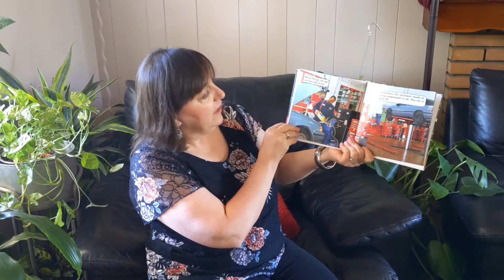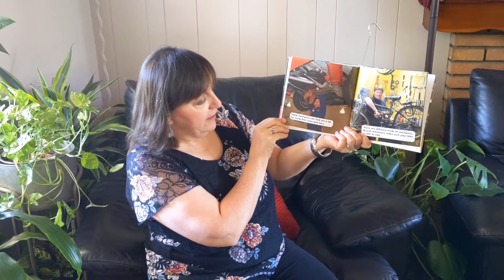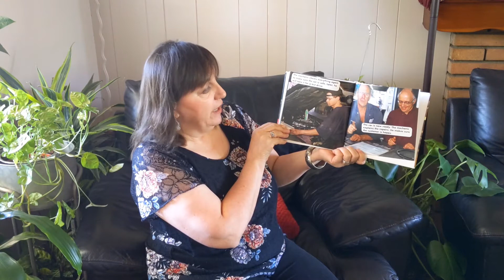Storytime with Mrs. K: I Want To Be A Mechanic by Dan Liebman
This is a non-fiction book about being a mechanic, someone who works with cars. Doesn't that sound like an interesting and very important job?
Publisher: Firefly Books
Published:  2003
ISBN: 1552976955